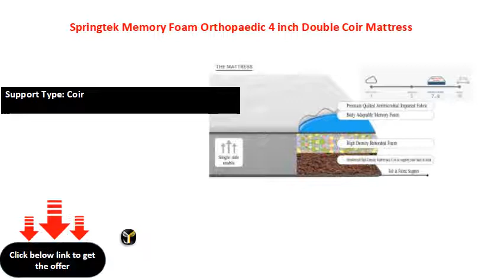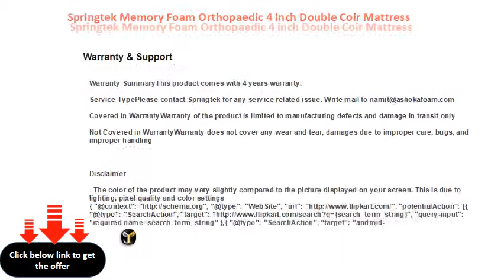Springtek Memory Foam Orthopaedic 4 inch Double Coir Mattress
Length: 72 inch, Width: 42 inch, Thickness: 4 inch (6 ft x 3 ft 6 in x 4 in)
Support Type: Coir
Comfort Layer: Memory Foam
Mattress Features: Orthopedic Mattress